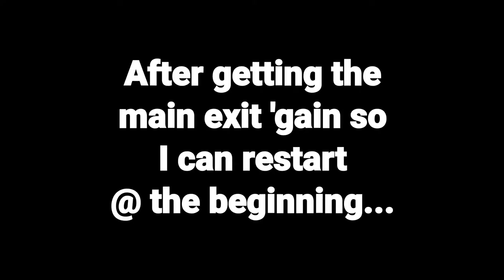LOTFS - Nose-Bleed Trees